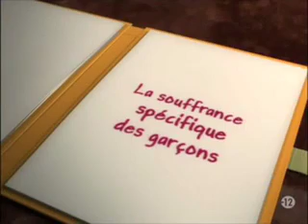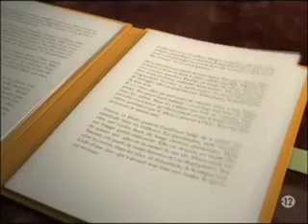L'Innocence : Témoignages de Victimes Pédophiles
Plusieurs années après les faits, deux jeunes hommes victimes d'un même pédophile racontent cet épisode terrifiant de leur enfance.

Viols d'enfants: la fin du silence? (Complet Débat) Désolé, la qualité d'image n'est pas top, on fait ce qu'on peut ;) Ce reportage fut diffusé le 27 mars 1999, .

Excellent reportage de Karl Zero sur le fichier de Zandvoort. Suggestion de lecture : Prisonnière de l'inceste de A. Deith . ATTENTION IMAGES EXTRÊMEMENT .

Le réseau pédophile d'Angers.